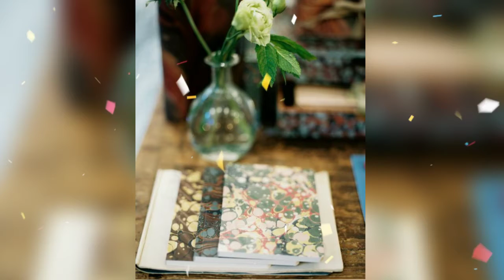Unusual and bold interior ideas.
It is really brilliant to have unique and unusual home designs and make the most of them wherever you are. There are really different design shapes and amazing creations that make these homes more stunning and that are worth sharing with you. You can see a pool in the room, a pool on the balcony, brilliant ideas for the backyard, an unusual bedroom with an aquarium, and many many others that you can see and say just wow. Designers can do such wonder both inside and outside your home, so if you are looking for a memorable and one of a kind design of your home, you should definitely hire one! Scroll down through the photos to get the much-needed dose of inspiration!